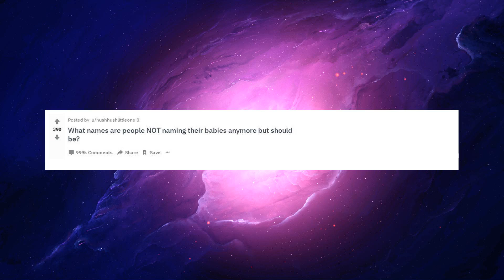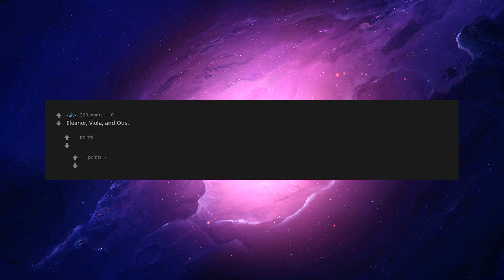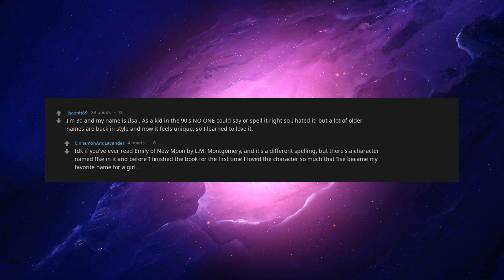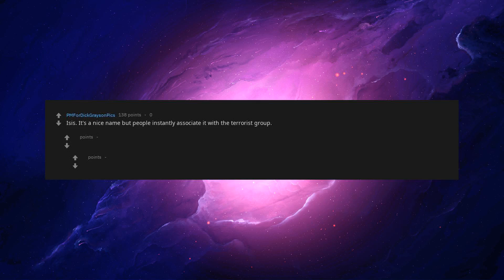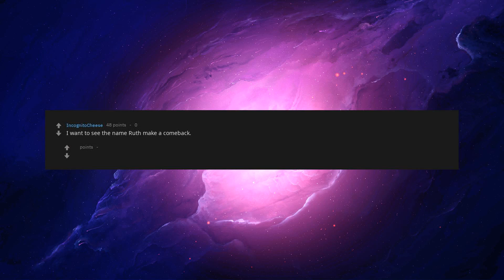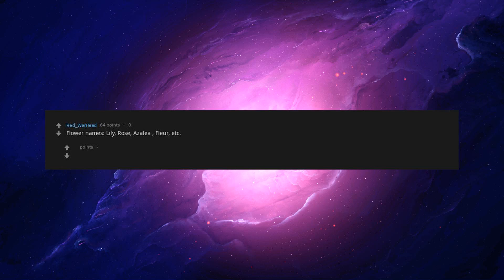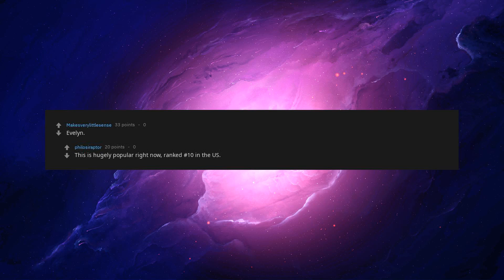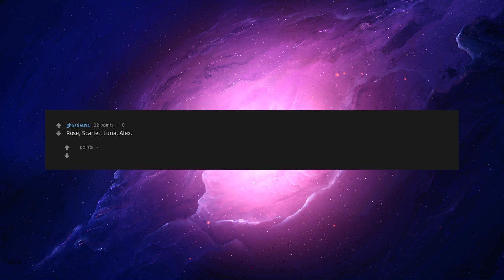What Names Are People Not Naming Their Babies Anymore But Should Be? [askreddit]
What Names Are People Not Naming Their Babies Anymore But Should Be?